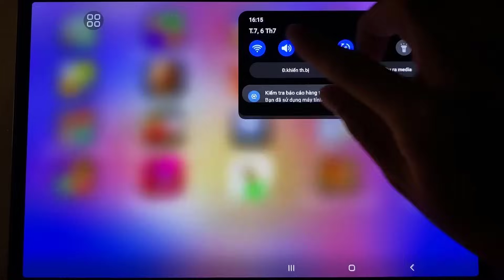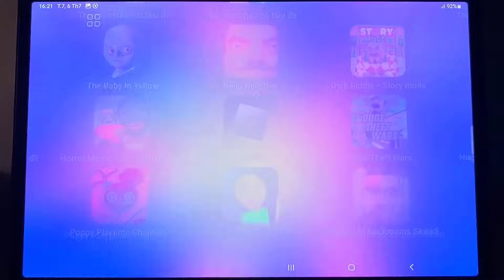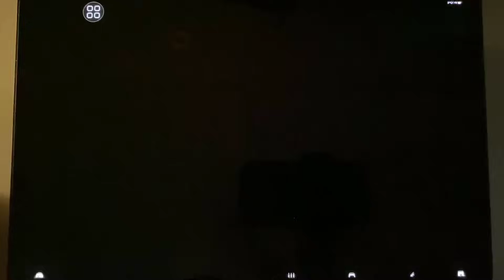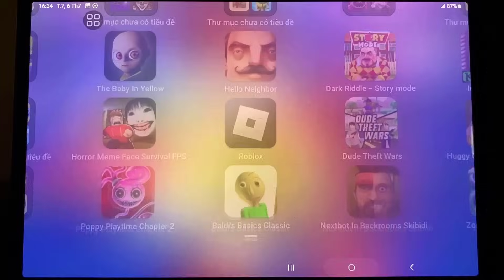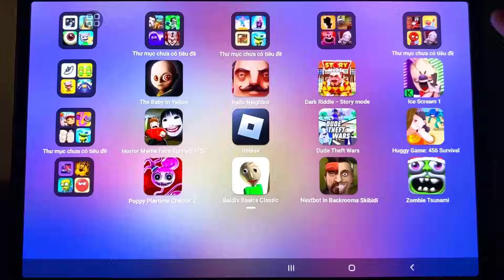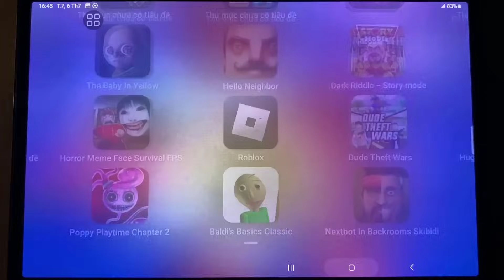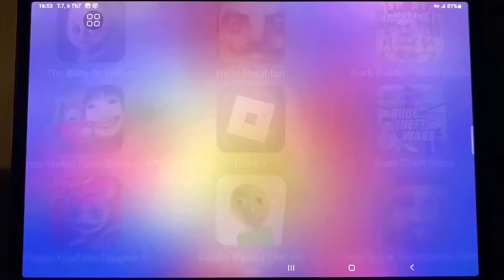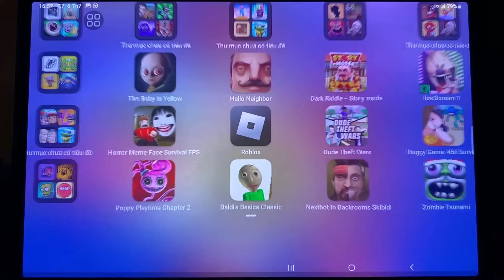Roblox,Poppy Playtime Chapter 4,Baldi's Basics Classic,The Baby In Yellow,Hello Neighbor,Ice Scream1